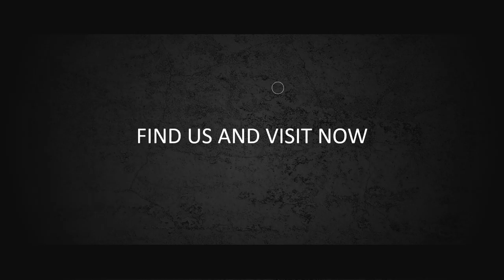Jasa Video Promosi Ekstrakurikuler Event Planner Terbaik Saat Ini